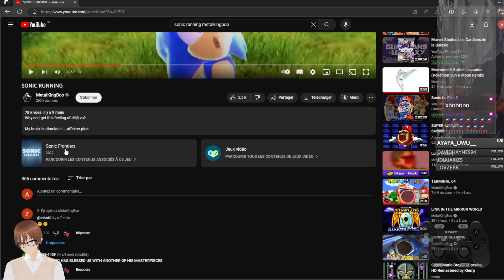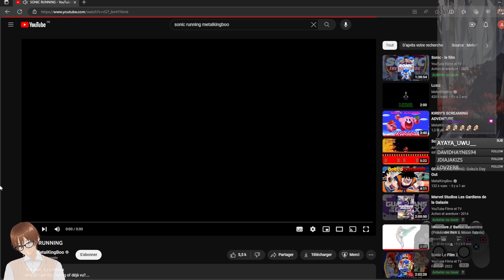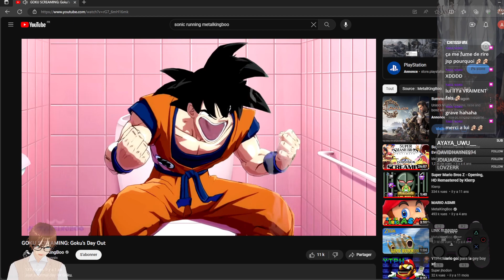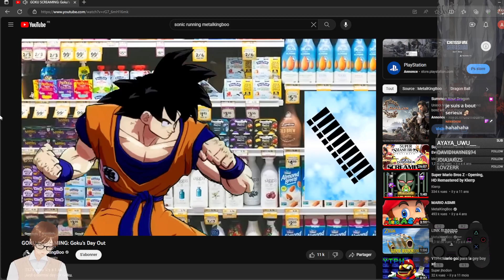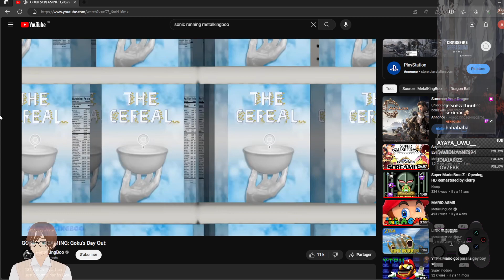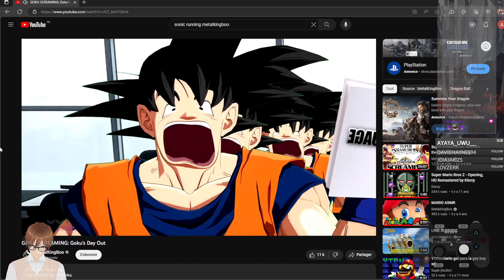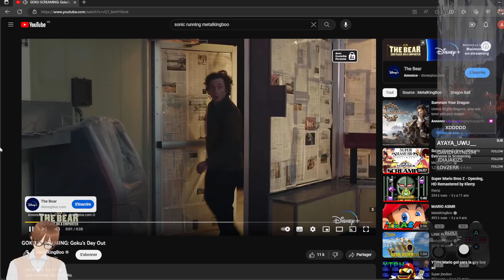Review : Vib-Ribbon (PS1) - Partie 3-3 : ???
La Partie 3-3 de Vib-Ribbon ou cela n'a rien a voir et je me perds sur internet